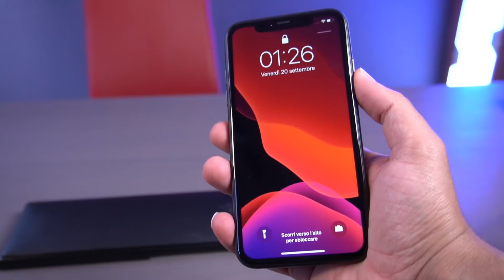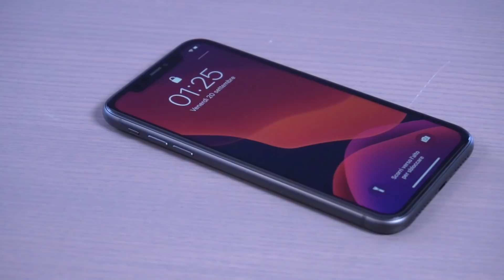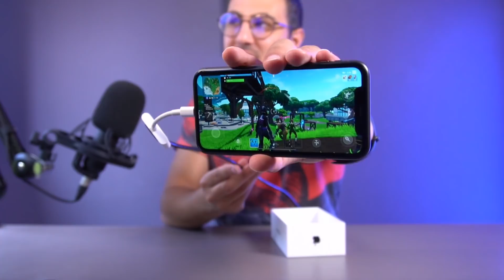FORTNITE sul Nuovo IPHONE 11! Test e Unboxing iPhone 11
Unboxing iPhone 11 e prova su Fortnite Mobile!